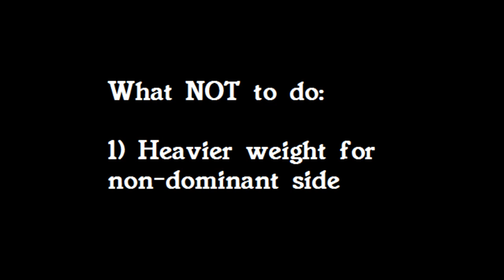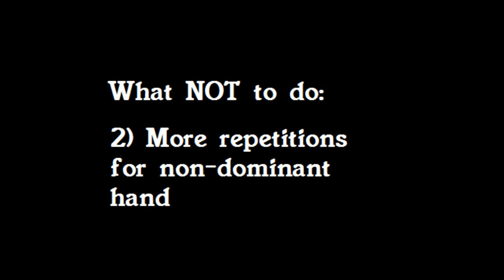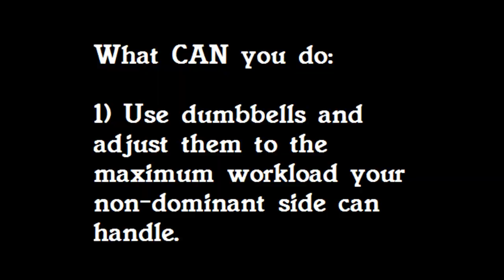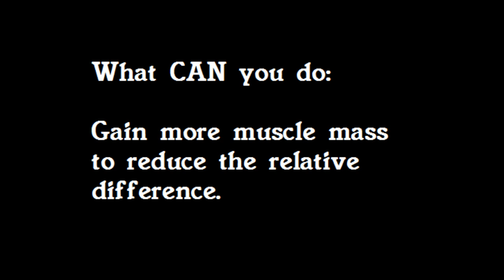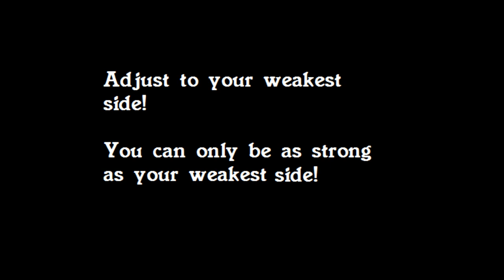Uneven Muscle Developement: A Pain to Solve!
A common problem: muscles that are out of proportion when compared to each other. I'm mainly talking about one stronger and better developed side and one less developed side, but another problem can be that your abdominals are not in a straight line with each other. That last problem is impossible to solve. However, there are some exercises that can develope your underdeveloped muscle more.